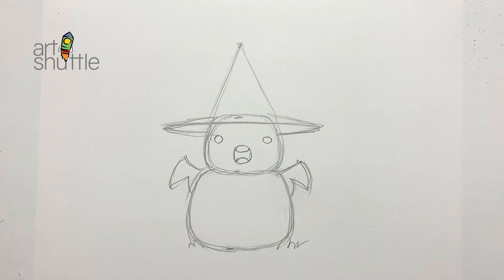How To Draw A Halloween Pumpkin Witch artshuttle artforkids kidsart t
How to draw a Halloween Pumpkin Witch wearing a hat! Draw with me!